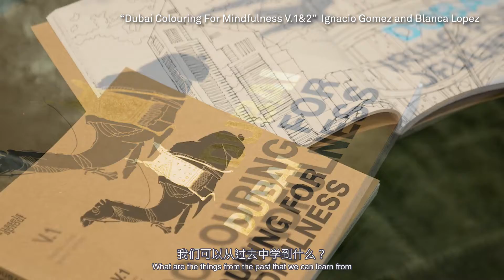Explore the Creative World of Ignacio Gomez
Aedas Global Design Principal Ignacio Gomez shared his thoughts on the essence of architecture, and experience in the use of digital architecture in the video interview.